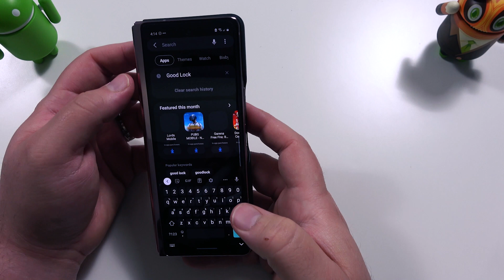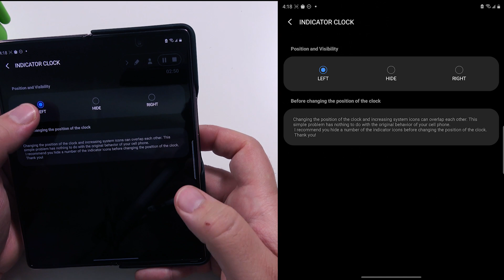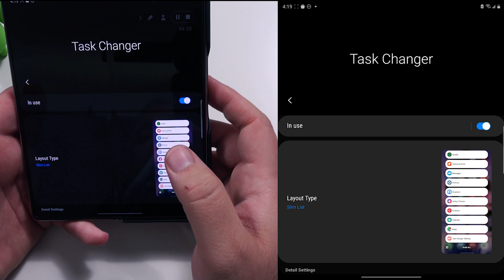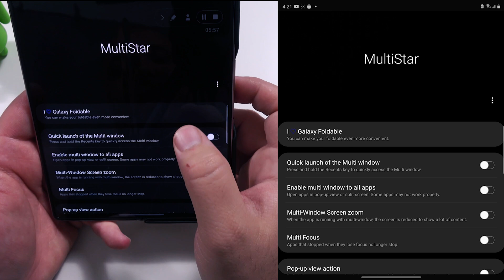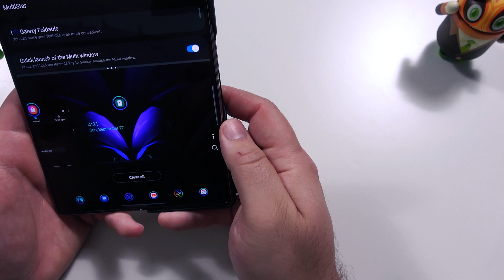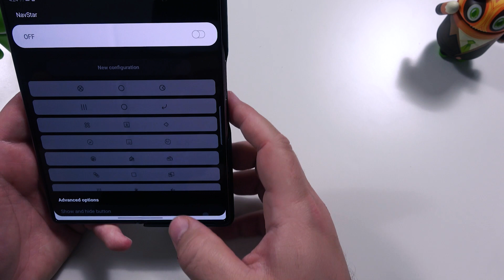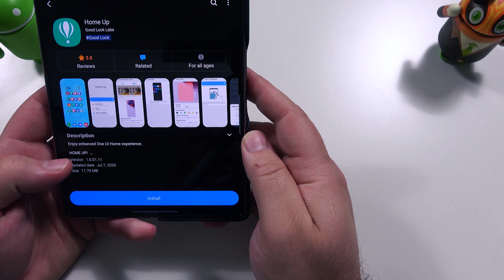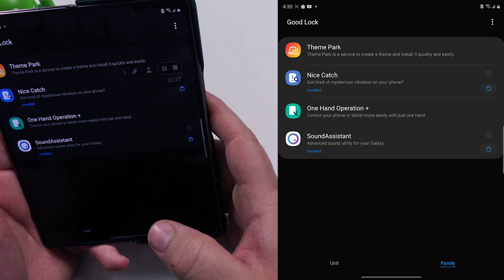Good Lock Unlocking Customization On Samsung Galaxy Z Fold 2 | S20 | Note 20 Ultra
Good Lock Unlocking Customization On Samsung Galaxy S20 | Z Fold 2 | Note 20 Ultra. Android Customization made easy by installing Good Lock. Good Lock is an advanced customization android app that works with the latest Samsung devices such as the Galaxy Z Fold 2, Galaxy S20 Ultra, and the Galaxy Note 20 Ultra.

Audio Credit and Permission
Social Media 4 the love of tech